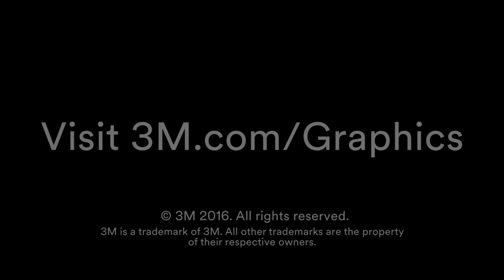Reflective film vapor coat damage demo